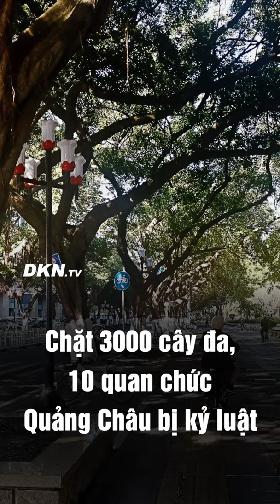Chặt 3000 cây đa, 10 quan chức Quảng Châu bị kỷ luật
Quyết định chặt cây được đưa ra trong kế hoạch nâng cấp đô thị do Phòng Phát triển Nhà ở và Đô thị - Nông thôn Quảng Châu ban hành vào tháng 11 năm ngoái, khiến hơn 4.300 cây lớn bị chặt hạ, trong đó có khoảng 3.000 cây đa.

Số cây xanh này bị các quan chức chính quyền thành phố Quảng Châu, tỉnh Quảng Đông, ra lệnh đốn hạ, bất chấp người dân phản đối.

Ủy ban Kiểm tra Kỷ luật Trung ương Trung Quốc (CCDI) cho biết: quyết định chặt bỏ hàng nghìn cây xanh của giới chức Quảng Châu hủy hoại môi trường sinh thái, nét văn hóa, lịch sử của thành phố, hủy hoại những ký ức tốt đẹp và làm tổn thương tình cảm của người dân dành cho thành phố.

CCDI ra quyết định cảnh cáo và cách chức Phó thị trưởng Quảng Châu Lin Daoping. Các biện pháp kỷ luật tương tự cũng được áp dụng với Phó bí thư thành ủy, giám đốc Phòng Lâm nghiệp, giám đốc cơ quan quản lý cây xanh thành phố Quảng Châu và một số quan chức liên quan.